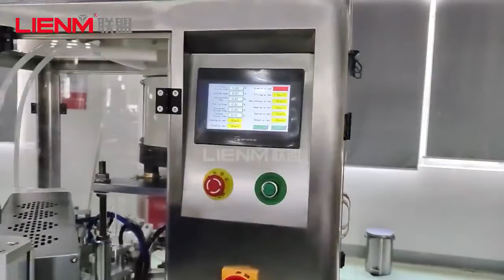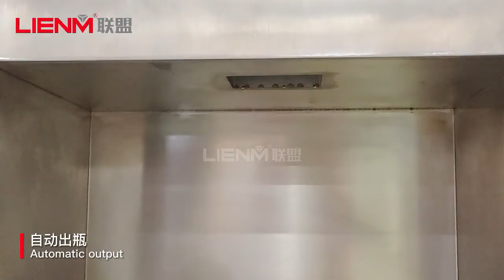Automatic Plastic Ampoule Liquid Filling Sealing Machine Vial Bottle Filling Press Capping Machine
LIENM Factory:
Charlie Chen|Senior Sales Excutive

* Mono-block 2 in 1 filling capping labeling machines for cosmetics cream body lotion, easy to change
* China Well Made LM-SRG-C 4 Nozzles filling 2 Press Capping Machine For Body Cream Lotion Gel Liquid

3. Contact person:
Charlie Chen